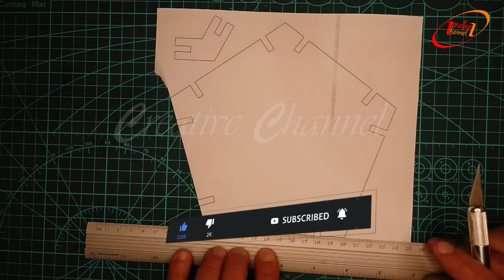شكل هندسي ثنائي الوجوه DIY dodecahedron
في هذا الفيديو نتعلم فيه كيفية قطع مجسم خماسي الأضلع
نحتاج
قاطع أوراق CUTTEUR
أوراق كارطونية
طريقة العمل ركز على الفيديو
إذا اعجبك المقطع لاتنسى الإشتراك في قناتي المتواضعة والضغط على الجرس ليصلك كل جديد خطوة بخطوة ولا تنسى تشجيعي بلايك والتعليق
My channel: